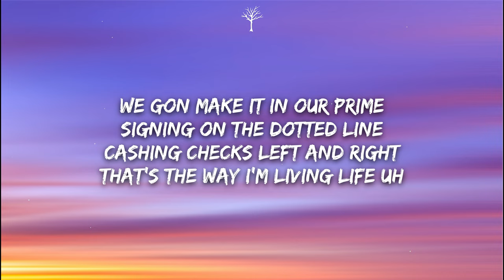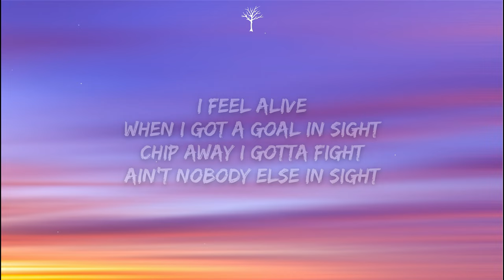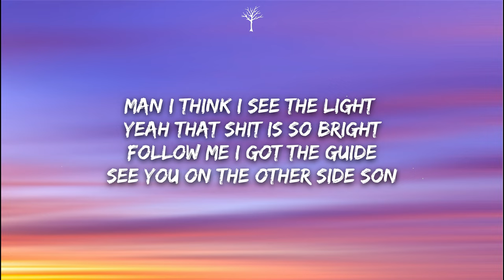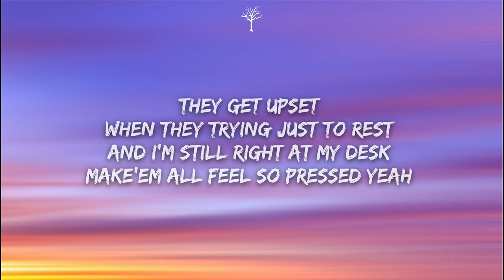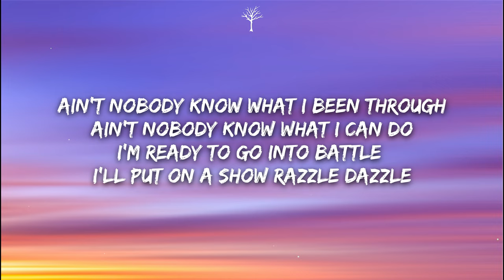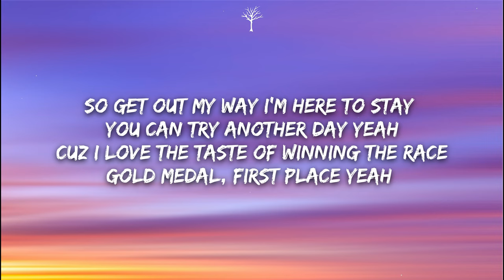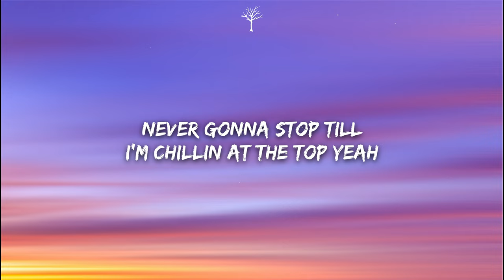NEFFEX - Never Gonna Stop (Lyrics)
🎤Lyrics:

VERSE 1:
Time to grind
Get inside your mind
Yeah we working over time
That’s the only way to climb
We gon make it in our prime
Signing on the dotted line
Cashing checks left and right
That’s the way I’m living life
Uh
I feel alive
When I got a goal in sight
Chip away I gotta fight
Ain’t nobody else in sight
Man I think I see the light
Yeah that shit is so bright
Follow me I got the guide
See you on the other side son

PRE:
Ain’t nobody know what I been through
Ain’t nobody know what I can do
I’m ready to go into battle
I’ll put on a show razzle dazzle
I’m about to take off
Never gonna stop till I’m chillin at the top yeah
No I’m about to take off

HOOK:
So get out my way
I’m here to stay
You can try another day yeah
Cuz I love the taste of winning the race
Gold medal, first place yeah

Never gonna stop till I’m chillin at the top yeah (3x)

VERSE 2:
I’m a vet
Cuz I work with every breath
Man I looove the taste of sweat
I won’t have any regrets
They get upset
When they trying just to rest
And I’m still right at my desk
Make‘em all feel so pressed yeah
But that’s the test
If you wanna be the best
It ain’t easy it’s a mess
If you wanna have success
You keep going like possessed
Drive it deep into your chest
Every failure is a test
Learn the most leave the rest

Never gonna stop till I’m chillin at the top yeah (4x)